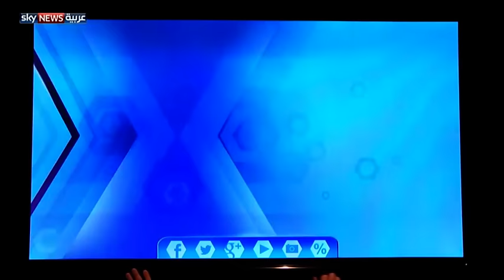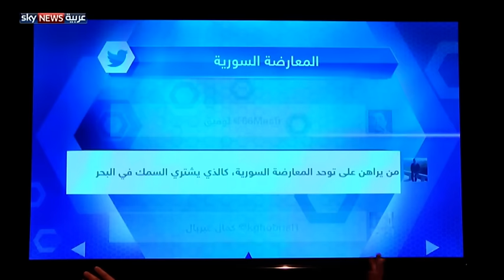هاشتاغ المعارضة_السورية الأبرز على تويتر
فقرة التواصل الاجتماعي تأتيكم من برنامج غرفة الأخبار على قناة سكاي نيوز عربية